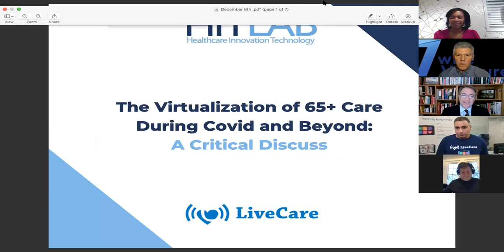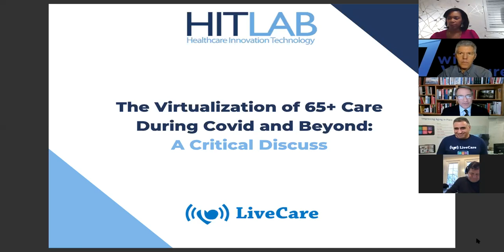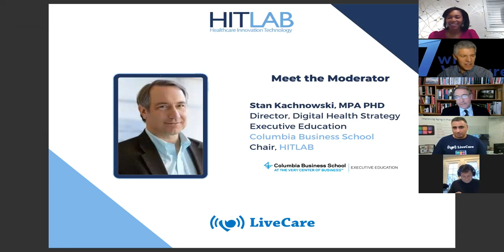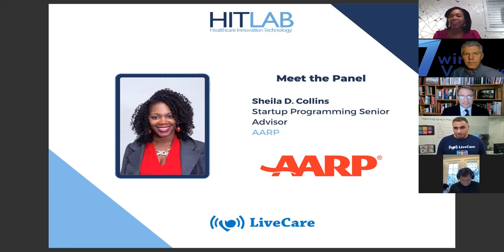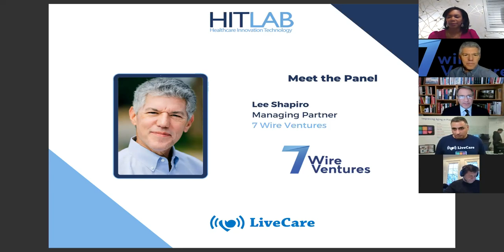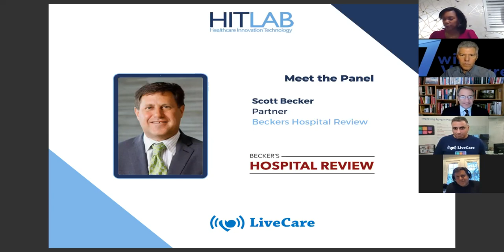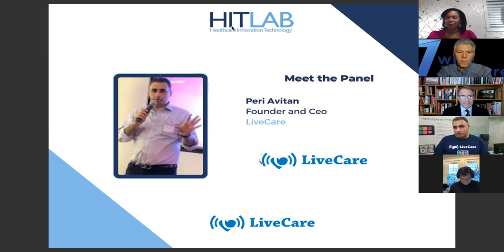The Virtualization of 65+ Care During Covid and Beyond A Critical Discuss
Healthcare service delivery has been a challenge over the past 10 months during the pandemic for the 65 plus community. Numerous digital health interventions have been added to the list of technologies that physicians, nurses, pharmacists, caregivers, and home health aides have been utilizing to better access and treat patients at home during this time. This panel will discuss the issues inherent to this new and complex problem.

Topics will include:
1. What are the major healthcare delivery issues facing the 65 plus community at home today?
2. How has the digital health technology and venture community responded to the pandemic in this area?
3. What does the next year, and the following five years look like for this rapidly growing technology field?